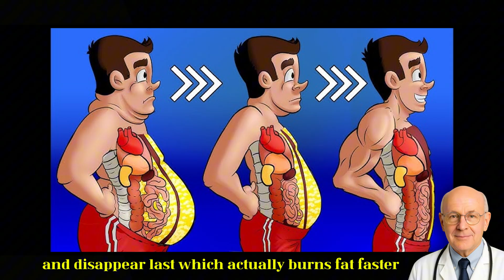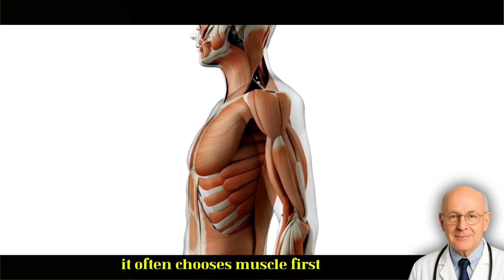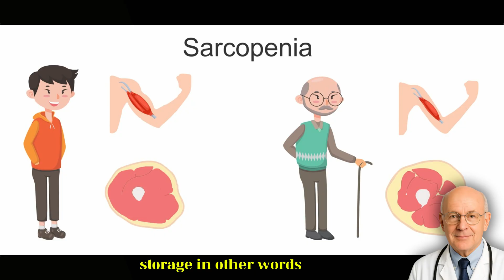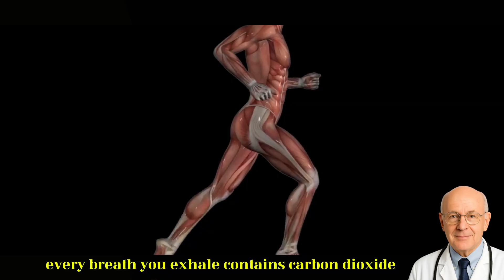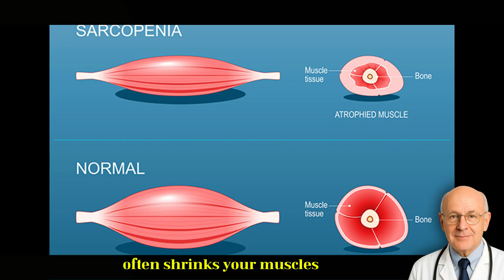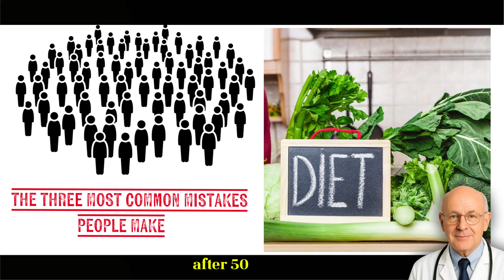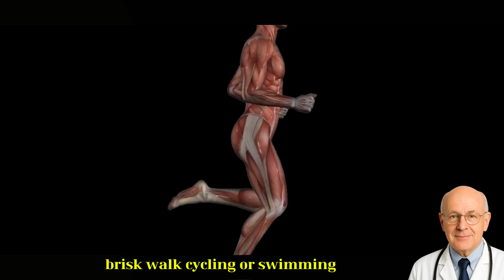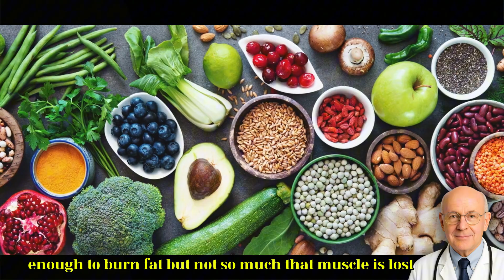#1 Fastest Way To Brun Body Fat after 50 _Based on Science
Many seniors over 50 struggle to lose belly fat—yet often end up losing muscle instead.

In this video, Dr. Thomas reveals the #1 fastest, science-backed way to burn body fat after 50 without sacrificing strength or energy.

You’ll discover:
Why belly fat is so stubborn (and why it disappears last)
The science of fat burning: oxygen, hormones, and metabolism
3 common mistakes that block fat loss after 50
The weekly fat-burning plan that protects your muscles
How breathing, movement, and sleep accelerate results

Timeslape:
0:00 – Why Seniors Lose Muscle Instead of Fat After 50
1:00 – Science-Backed Truth of Fat Burning After 50
2:40 – Why Belly Fat Is So Stubborn (Hormones & Receptors)
3:20 – Mistake #3: Cardio Alone Won’t Burn Belly Fat
4:20 – Mistake #2: Fasted Training Done Wrong
5:15 – Mistake #1: Crash Diets Destroy Muscle, Not Fat
6:20 – Weekly Science-Backed Fat-Burning Plan for Seniors
8:20 – Nutrition Rules to Protect Muscle and Burn Fat
9:00 – Breathing & Sleep: Hidden Keys to Fat Loss After 50
9:40 – Conclusion & Dr. Thomas’ Final Science Note

👉 Try this plan for 2 weeks and see how your body responds.

senior health, medical weight loss, hormone balance, menopause advice, longevity tips, healthy aging, senior fitness, and senior nutrition.